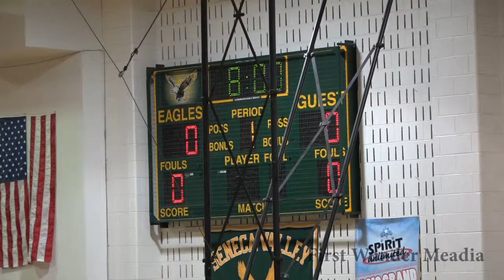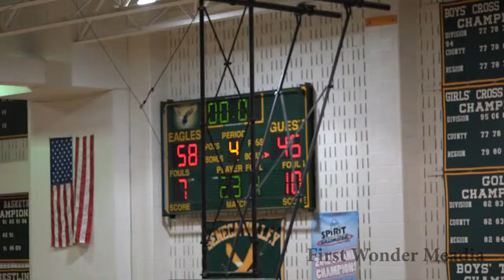MCPS High School Girls Varsity Basketball NHS vs SVHS